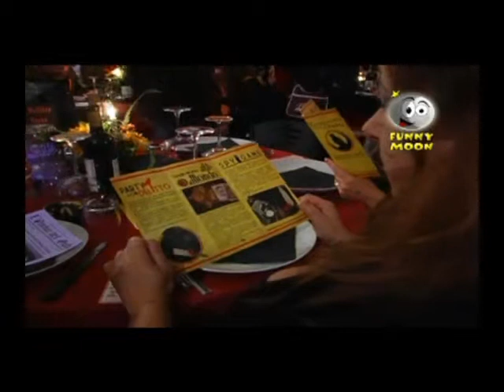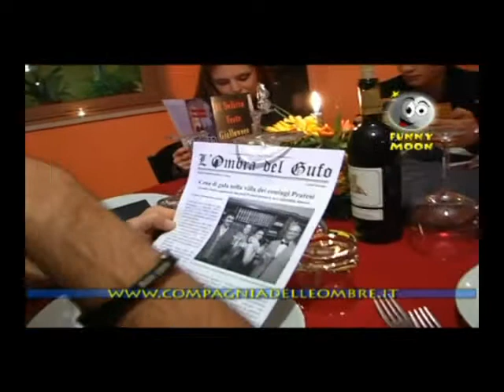la compagnia delle ombre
siete mai andati ad una cena con delitto??? no???
ecco noi ci siamo stati per voi. vi presentiamo la compagnia delle ombre!!!